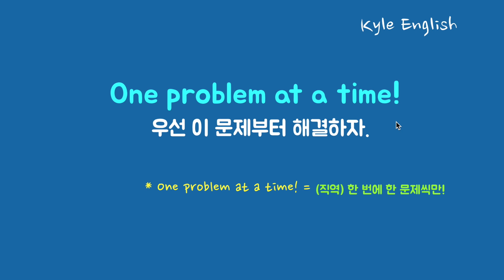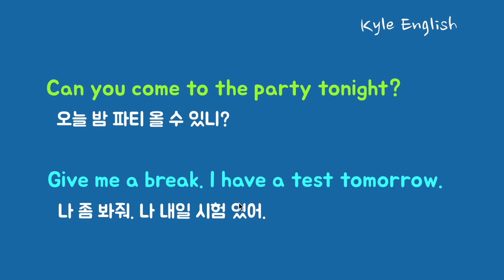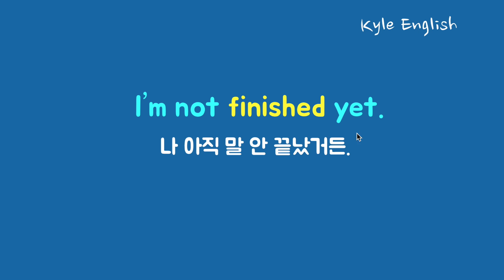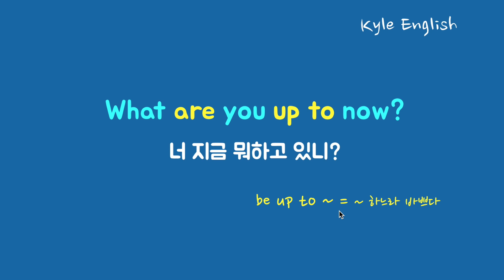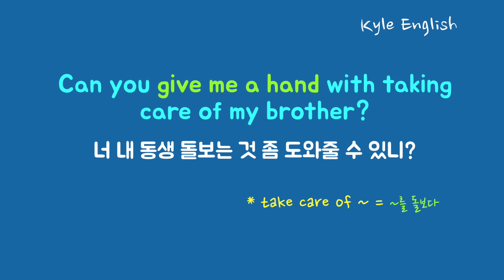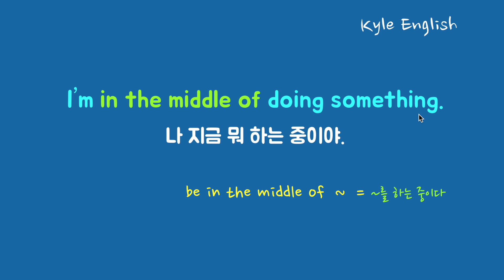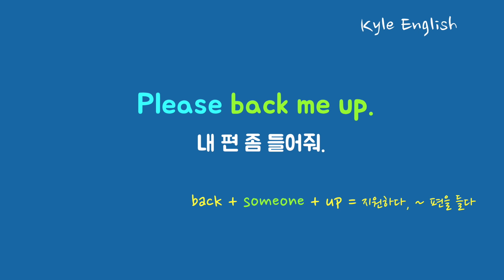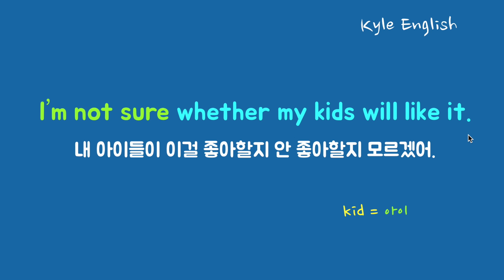기초 영어 필수회화 21문장 계속 듣기! (일상 생활에서 자주 쓰는 영어 #11) *카일영어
오늘은 우리가 일상 생활에서 자주 쓰는 기초 영어회화 21문장을 들어볼거예요. 핵심 영어 단어 및 문법 표현들을 중심으로 함께 즐겁게 들으면서 크게 읽어봅시다. 영어회화 실력을 높이시려면 우리가 일상 생활에서 자주 쓰는 영어회화 문장들을 반복적으로 들으면서 자주 말하는 연습을 하는게 좋아요. 본문에 나온 영어 표현들을 반복적으로 들으시면서 공부하시고 실제 생활에서도 활용해봅시다.

* 안녕하세요! 카일입니다. 이 채널 영상의 영어문장과 녹음은 제가 직접 다 만들었습니다. 열심히 공부하셔서 영어 실력 많이 느시길 바랄께요!